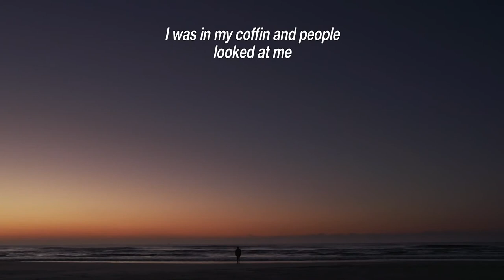Castanha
MGFF 2015. Davi Pretto’s powerful debut introduces us to João Carlos Castanha, a 52 year old gay Brazilian actor and drag emcee.  Straight away we are immersed in his psyche with a grim image of him, naked and bloody, stumbling down an eerie street. The tone is set in these moments for a silent and confronting world explored without restraint throughout the film.

Castanha is as fantastical as it is true to life, based on Pretto’s interactions with Castanha, who here plays himself. We are shown two sides to this man: on stage, the magical and charismatically funny drag and theatre performer; and off, a man plagued by guilt, passion, and doubt.

Writer and director Pretto says of the film’s flirtation with fact and fiction: "I believe the film ends up as a realistic portrayal of this character. After all, my only idea since the beginning was to be coherent with what João lives and breathes as art and life. And if one word can sum him up, it is freedom."

Having gathered acclaim for this, his first film, at Berlin and Edinburgh Film festivals, 26 year old writer and director Pretto is a talent to watch.